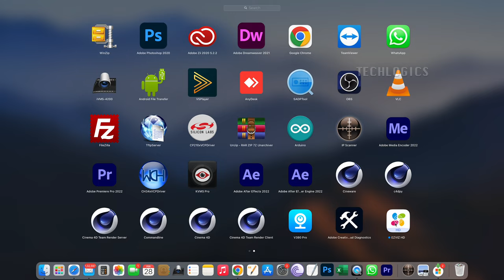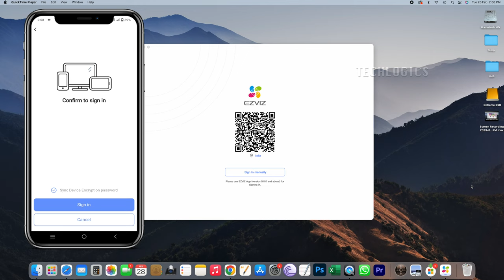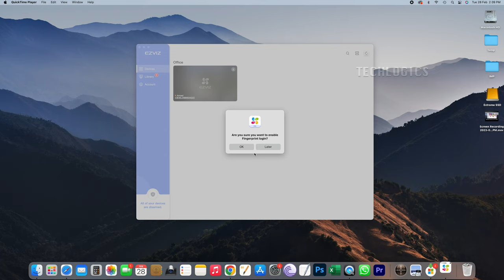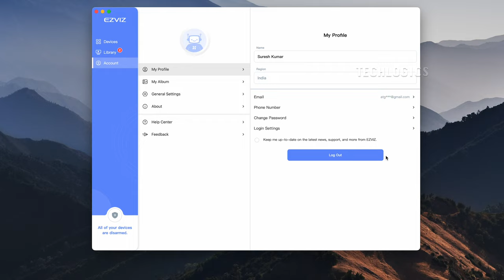ezviz pc software for Mac download & install from App Store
How to download & install ezviz pc studio software for Mac

0:00 Introduction
0:08 Download from APP Store
1:02 Scan QR code to Login easily
3:11 Login by email or user name